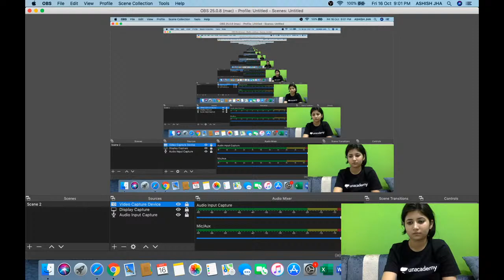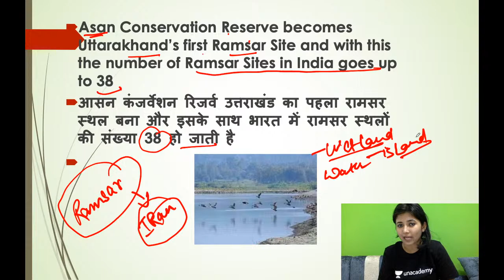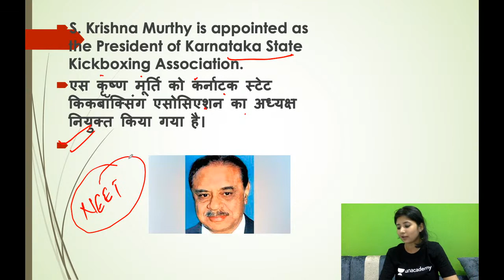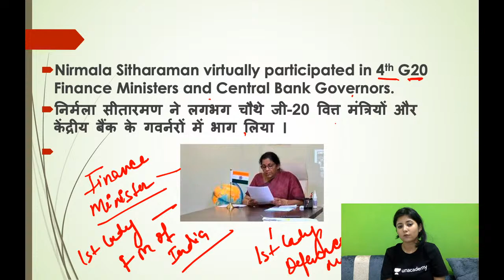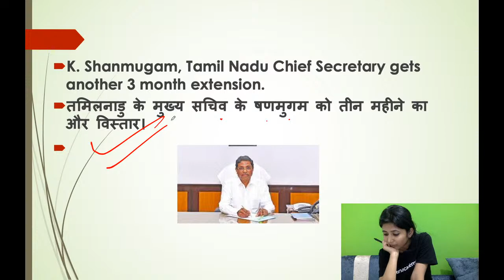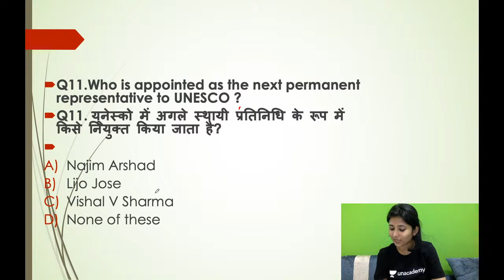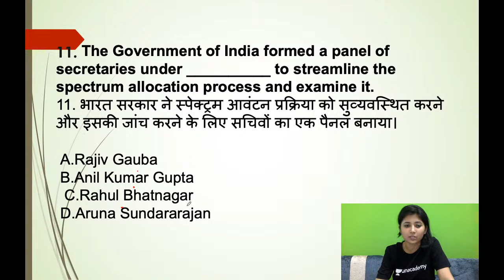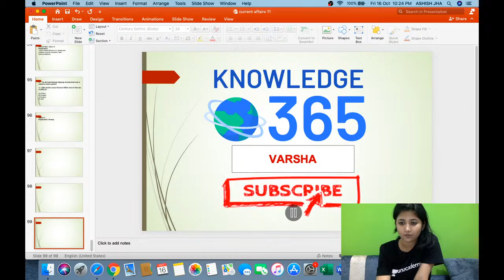16th October Current Affair | Target SSC CGL/ CHSL 2019-20 & RRB NTPC/GROUP-D 2020 | Varsha Mam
Unacademy Subscription Benefits:
1. Learn from your favorite teacher
2. Dedicated DOUBT sessions
3. One Subscription, Unlimited Access
4. Real-time interaction with Teachers
5. You can ask doubts in the live class
6. Limited students
7. Download the videos & watch offline